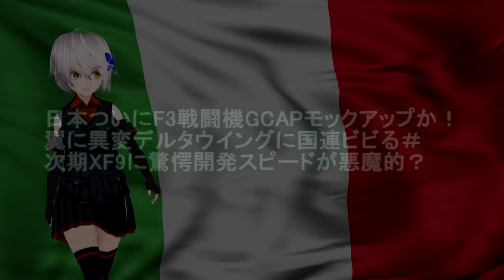【軍事解説】日本ついにF3戦闘機GCAPモックアップか！翼に異変デルタウイングに国連ビビる＃次期XF9に驚愕開発スピードが悪魔的？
引用・転載「出典：海上自衛隊ホームページ」
引用・転載「出典：航空自衛隊ホームページ」
引用・転載「出典：陸上自衛隊ホームページ」

音源
http:、、amachamusic.chagasi.coma、index.html
BGM
http:、、rdir.magix.net、?page=35DJSQOTBBA4

最強防衛線